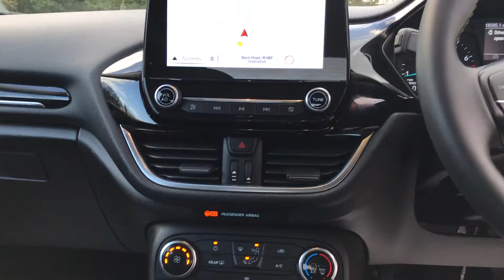2018/18 FORD FIESTA FOR SALE @ VIEW AUTOMOTIVE